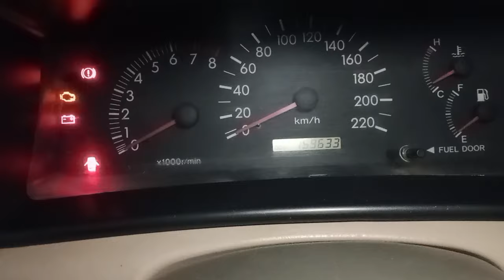Toyota Corolla Xli Model 2019 For Sale | Suzuki Khyber 1991| Corolla XLi 2008 | Car World Zone Pk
Toyota corolla xli model 2019 for sale
suzuki khyber 1991 corolla xli 2008
suzuki khyber 1991 model for sale
Location
Contct Mobile No

your searchs...
suzuki khyber review
xli car